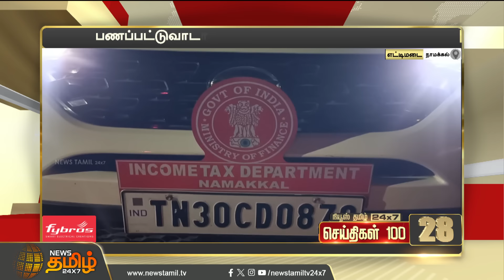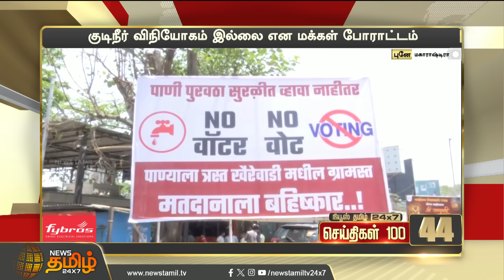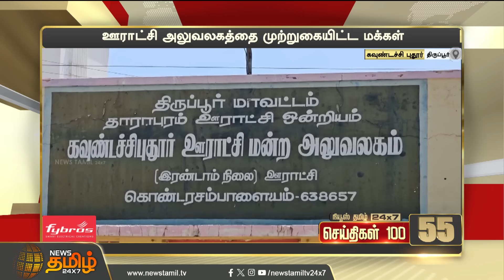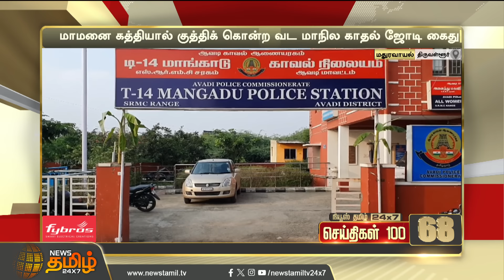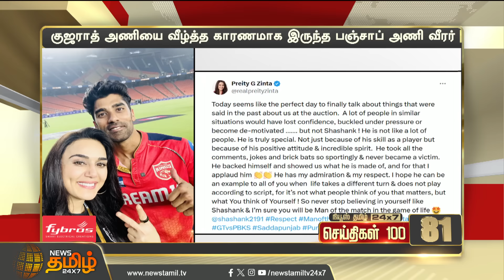Today Fast 100 - 06 April 2024 | இன்றைய 100 முக்கியச் செய்திகள் | Morning News | NewsTamil24x7